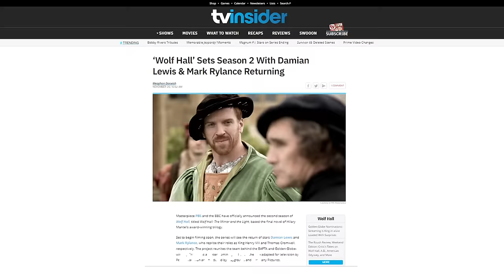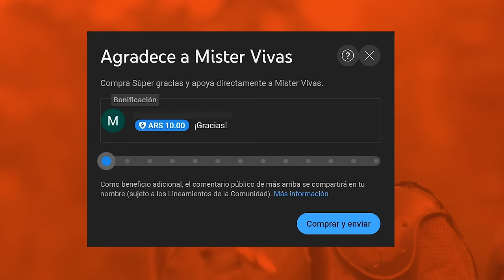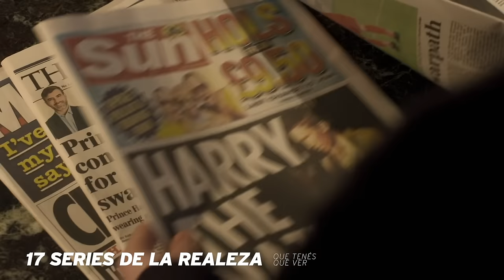👑17 SERIES de ÉPOCA sobre la REALEZA que AMARÁS | Top ROYALTY PERIOD DRAMAS on TV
¿Cómo se relacionan los reyes y reinas de todas las series sobre la realeza? Eso mismo te cuento hoy en esta lista de 17 series de la realeza que tenés que ver, porque son todas muy interesantes.

Empezamos en 1399 Richard II y terminamos en el 2005 con Elizabeth II... pasando por todas las dinastías más importantes de Europa: los Lancaster, los York, los Tudor, los Hanover, los Habsburgo, los estuardo, los Romanov y la los Windsor (también conocidos como Saxe-Coburg-Gotha, antes de cambiarse el nombre).

Esta lista está llena de series con actores famosos como: Jeremy Irons, Tom Hiddleston, Damien Lewis, Jonathan Rhis Meyers, Claire Foy, Elle Fanning, Nicholas Hoult y Benjamin Cumberbatch, entre otros.

0:00 Top 17 series de la realeza que tenés que ver
0:25 The Hollow Crown (La Corona Maldita)
1:32 The White Queen (La Reina Blanca)
2:48 The White Princess (La Princesa Blanca)
3:47 The Spanish Princess (La Princesa Española)
5:00 Isabel
5:35 The Tudors (Los Tudor)
6:25 Wolf Hall
7:35 Becoming Elizabeth (La Formación de Isabel)
8:30 The Serpent Queen (La Reina Serpiente)
9:35 Reign
10:45 Versailles (Versalles)
11:24 Marie Antoinette (María Antonieta)
11:35 The Great (La Grande)
12:26 Ekaterina & Elizaveta
12:44 Queen Charlotte (Reina Charlotte)
13:47 Victoria
14: 47 The Empress (La Emperatriz / Die Kaiserin)
15:45 The Last Czars (Los Últimos Tsares)
16:41 The Crown (La Corona)

Para los que les gusta leer, les dejo la lista de libros que menciono en el video.

Saga de "La Guerra de los Primos" (Phillippa Gregory):

La Dama de los Ríos
La Reina Blanca
La Reina Roja
La Hija del Hacedor de Reyes
La Princesa Blanca
La Maldición del Rey (La Última Rosa)

Trilogía de Wolf Hall (Hilary Mantel)

En la corte del lobo
Una reina en el estrado
El trueno en el reino

Catalina de Medici, una biografía (Leonie Frieda)

Y como siempre me preguntan: ¿a dónde puedo ver las series? Les cuento que, como siempre, algunas son más fáciles de conseguir que otras. Y yo solo les puedo decir dónde las encontré en Argentina (cosa que puede variar en otras partes del mundo).

En Netflix Latinoamerica están:

The Last Czars
The Empress
The Crown
Versailles (s03)
Queen Charlotte

En Prime (solo en algunos países)

The White Princess
The White Queen
The Great
The Spanish Princess
The Serpent Queen
Becoming Elizabeth

Y para encontrar el resto... hay que ser creativ@.

Y si te gustan las series de época, te recomiendo que veas este otro video también: